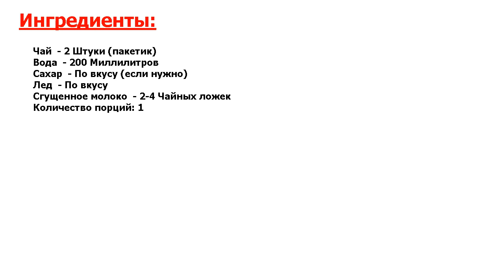★ПРОСТО БОМБА-★ ЧАЙ СО СГУЩЕНКОЙ ★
★Гениальный рецепт● В Англии принято пить полуденный чай, там к нему любят добавлять молоко, в том числе сгущенное, фруктовый сироп● Расскажу, как приготовить чай со сгущенкой, что может заменить утреннюю чашку кофе●